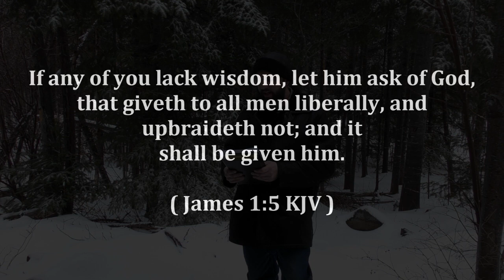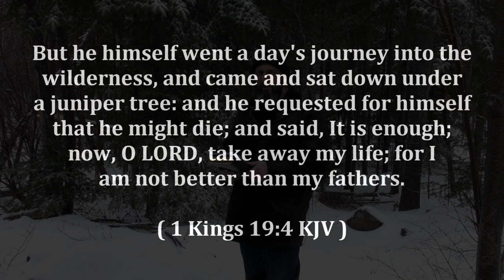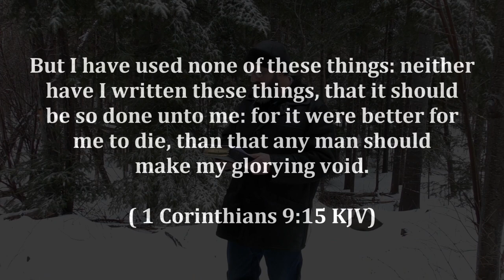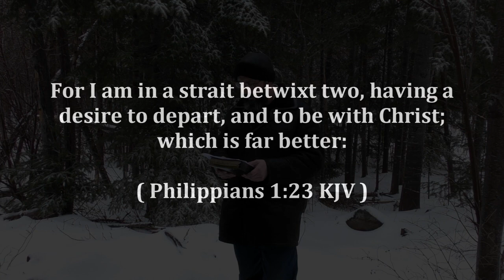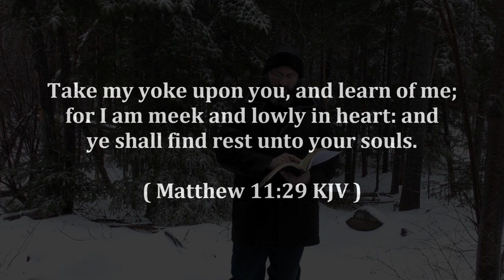Please Do This BEFORE You Kill Yourself